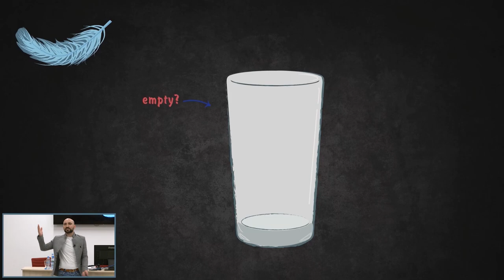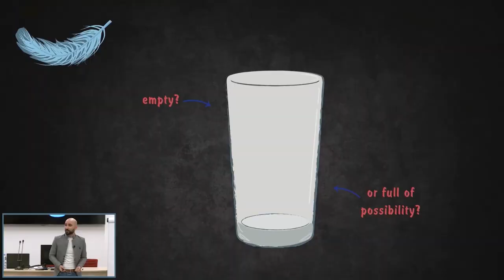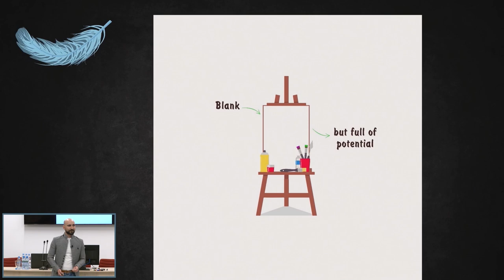Mindset and Attitude how to change it? | Psychology | Nikoloz Tarielashvili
How do you see difficulties in your life? Are they problems for you or new sources of experience and energy?